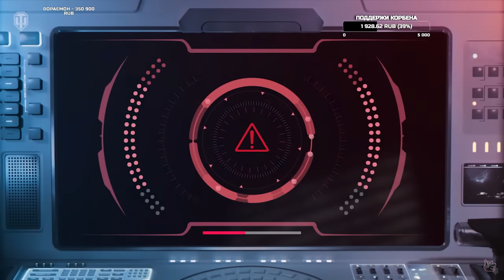КОРБЕН СМОТРИТ: ЗОВ К ПОСЛЕДНЕМУ РУБЕЖУ ● CALL TO THE FINAL FRONTIER 🔥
Нарезки на танковом ютубе
Понимаю что многих раздражает запикивание матов, сделано это для того что бы ютуб не ограничивал видео, извините(